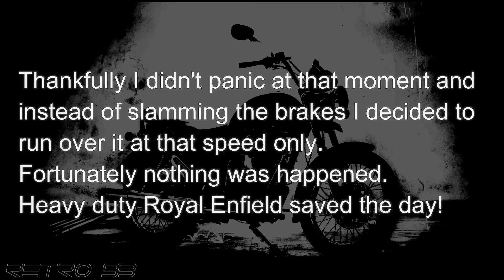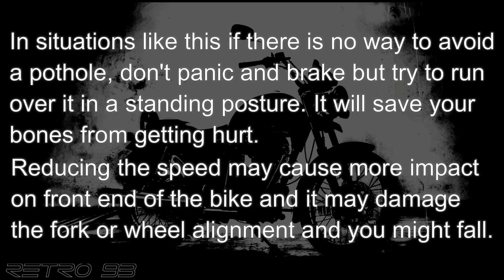CLOSE CALL | Almost killed by a pothole at 100 kmph !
A close call situation while riding at 100 kmph on a highway all because of a sudden pothole on a long stretch road.

Happy and Safe Riding.